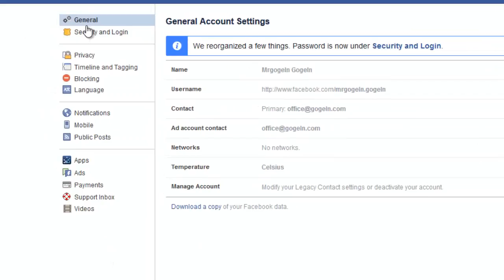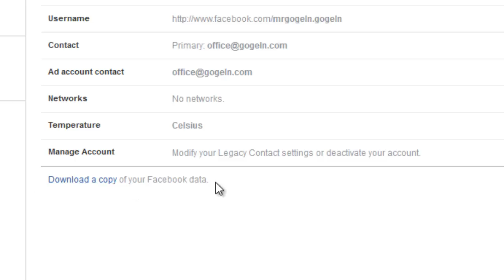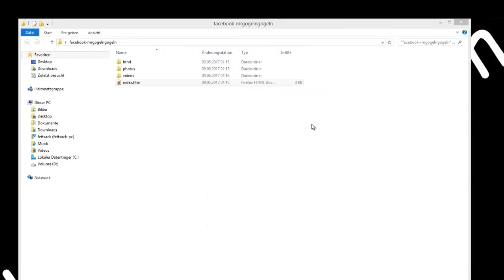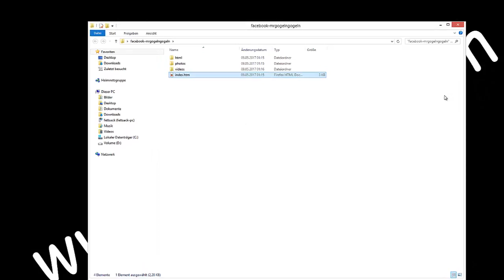Eine Kopie meiner Facebook-Daten herunterladen, | Sichern.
Wer seine Daten von Facebook sichern möchte, kann online ein Backup anfordern.

/ Beiträge von anderen Personen werden nicht gespeichert.  /